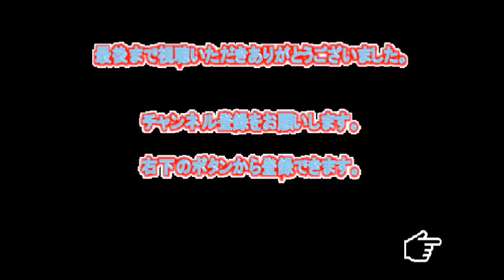★バッサリ★高嶋ちさ子 「パパ取り替えない？」発言に長男が「一緒に暮らせない」